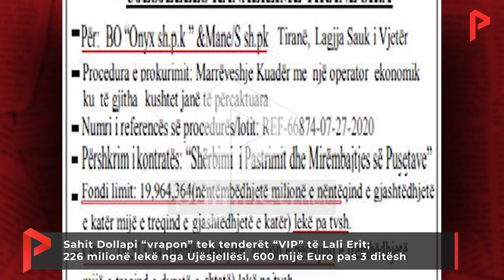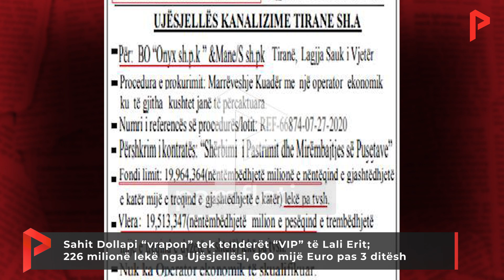Sahit Dollapi vrapon tek tenderët e Lali Erit; 226 mln lekë nga Ujësjellësi, 600 mijë € pas 3 ditësh